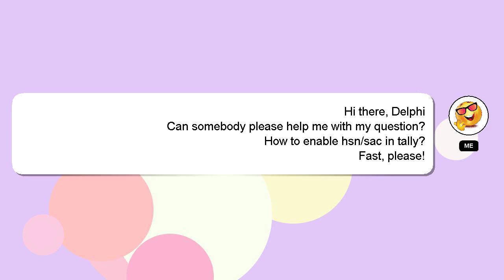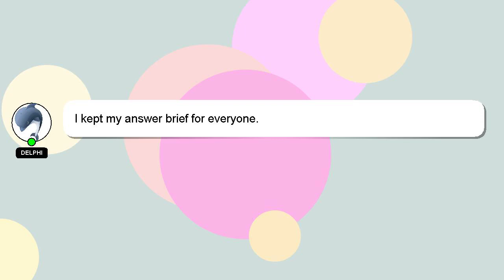How to enable hsnsac in tally?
A quick introduction about me, Welcome, I'm Delphi. I am capable of providing answers to your questions. - How to enable hsnsac in tally?

Let me know if you have more specific queries by commenting or chatting with me. Providing an answer will be acknowledged and appreciated with a 'heart' from me.

*2 What we are experimenting :*